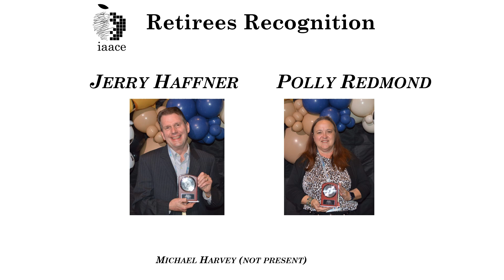IAACE Awards Presentation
2024 IAACE Award Winners, Congratulations to all.